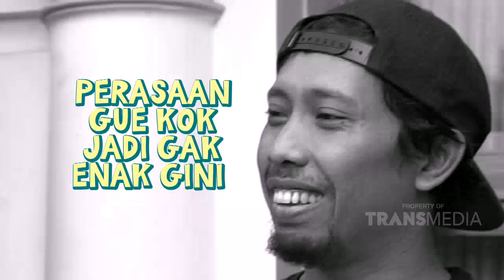Nathalie Mau Ngejualin Harta Sule sama Yujeng! | Best Moment Cerita Cinta Sule (20/12/20)